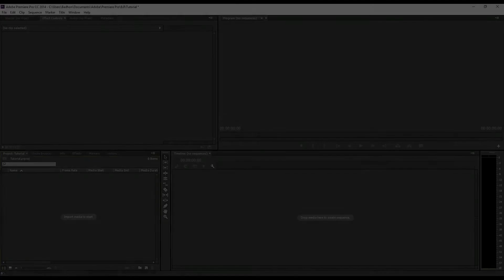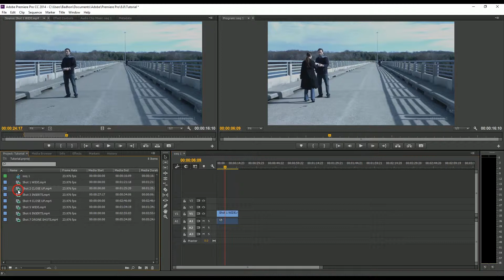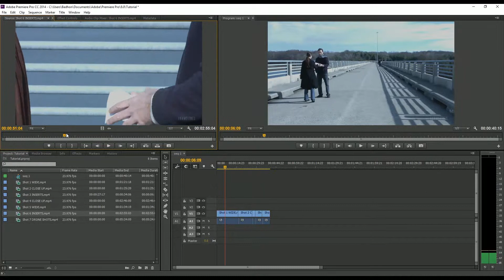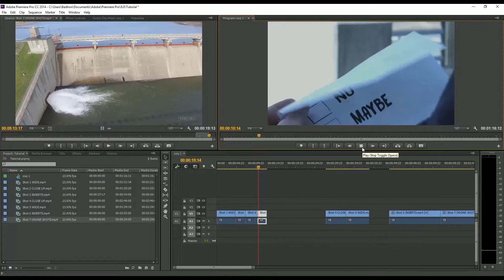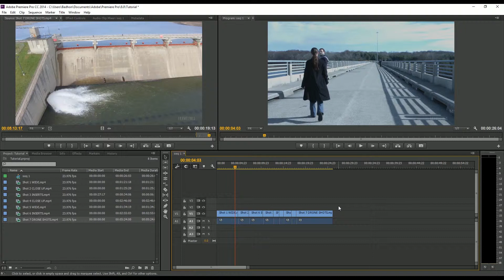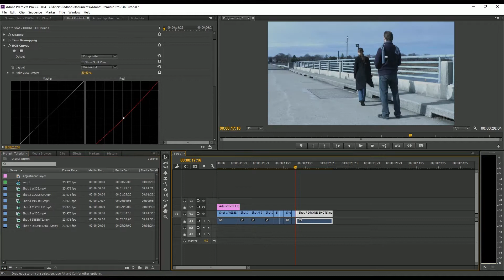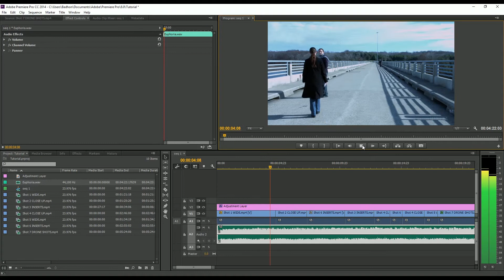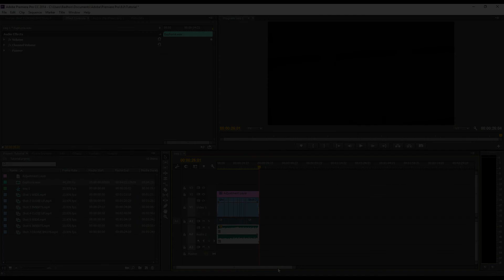Adobe Premier Pro Bangla Tutorial for Beginners - Episode 08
অ্যাডোবি_প্রিমিয়ার_প্রো বাংলা টিউটোরিয়াল এর এই পর্বে কিভাবে কয়েকটি ভিডিও ফুটেজ থেকে একটি পূর্ণাংগ ভিডিও এডিট করতে হয় সে প্রক্রিয়া বিস্তারিতভাবে আলোচনা করা হয়েছে।